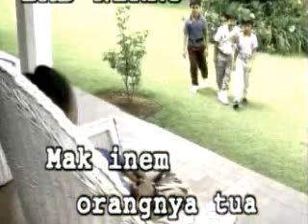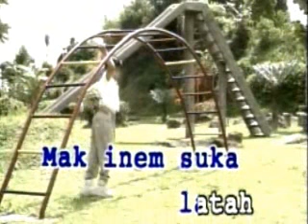E copot copot - Adi Bing S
E copot copot
Adi Bing Slamet